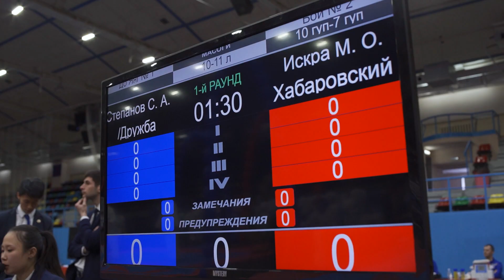Чемпионат и Первенство Хабаровского края 2020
10 марта прошли ежегодные Чемпионат и Первенство Хабаровского края. В нем приняли участие около 300 человек.